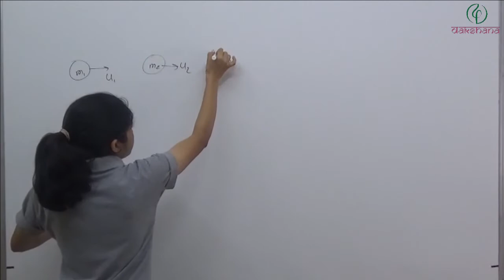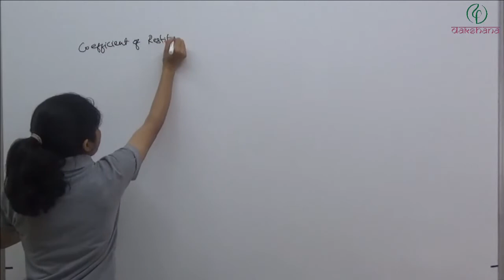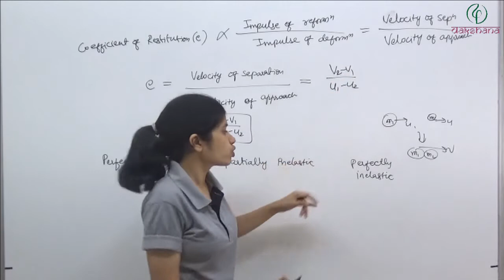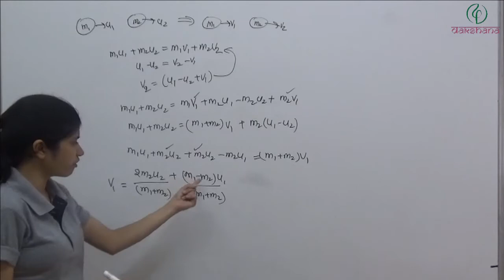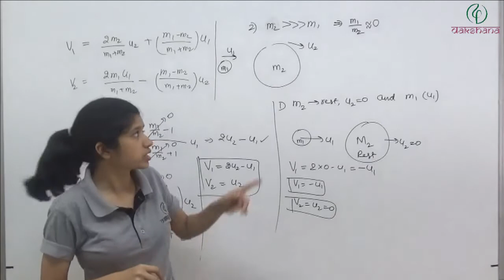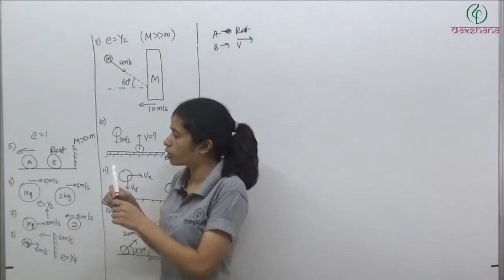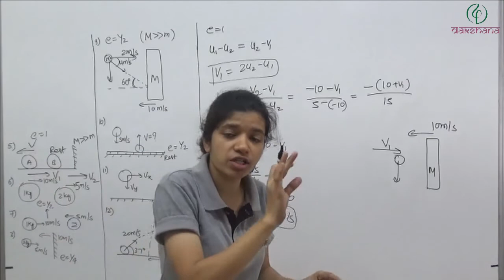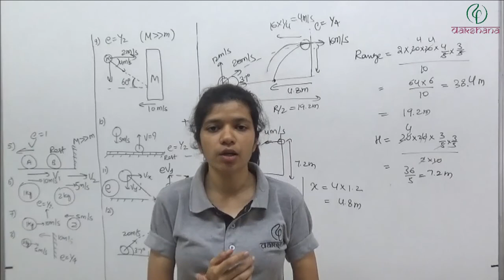NEET | Physics | Centre Of Mass | L 11 | Sandhya